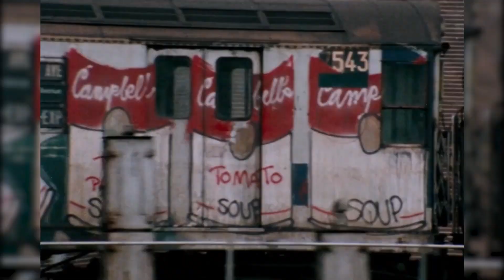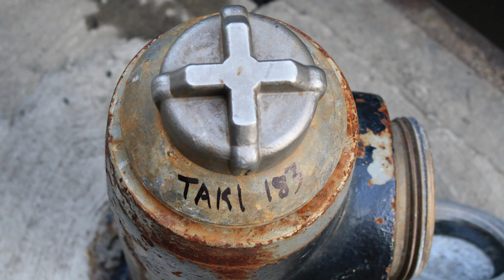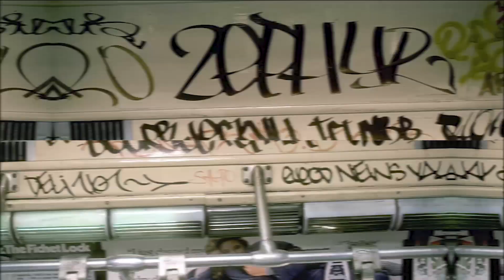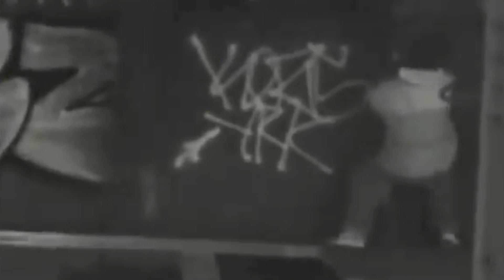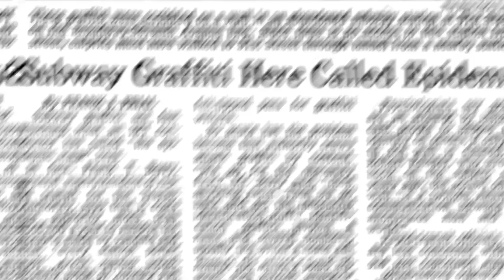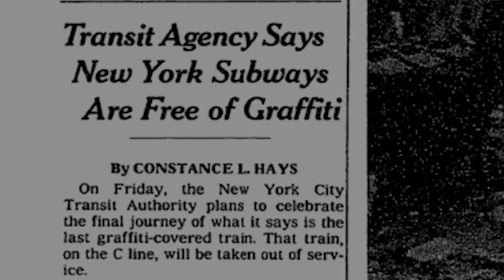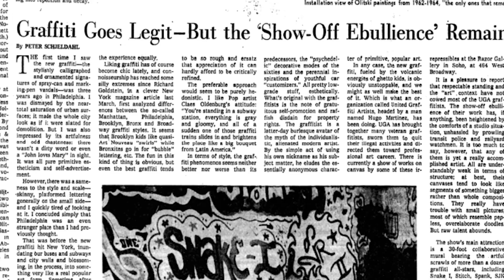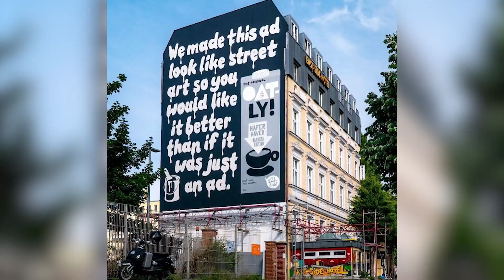From Trains to the Streets: Evolution of the New York City Graffiti Frontier (NHD 2023 Documentary)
2023 National History Day: 4th Place Senior Group Documentary: Arts in History Prize